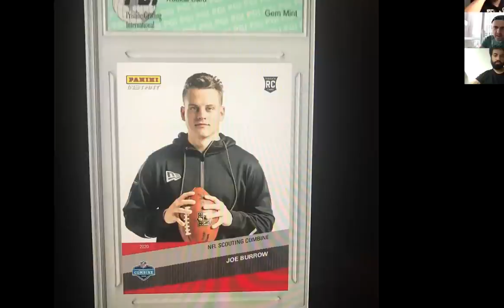The Good and Bad News About the Rise in Popularity of Sports Card Investing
As the sports card investing and trading hobby continues to grow I'm popularity, there are a ton of questions people have about the space. In this live stream, Gary does a Q&A with his fans, both new to the hobby and veterans, to address some of their questions and concerns with the constantly evolving hobby. He covers topics around veteran cards, which cards are the riskiest, how the price and demand of cards will change, and plenty more! If you have been involved with the hobby for a while now or are just getting started, there is a ton of value here for you... Enjoy!
He is currently the subject of WeeklyVee, an online documentary series highlighting what it’s like to be a CEO and public figure in today’s digital world. He is also the host of AskGaryVee, a business and advice Q&A show online.